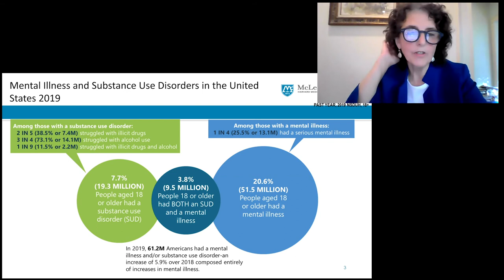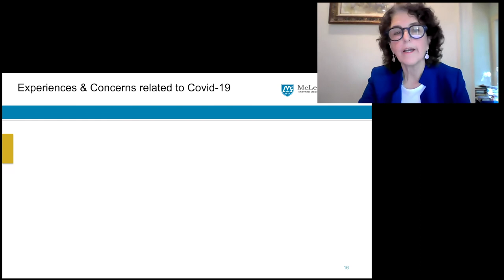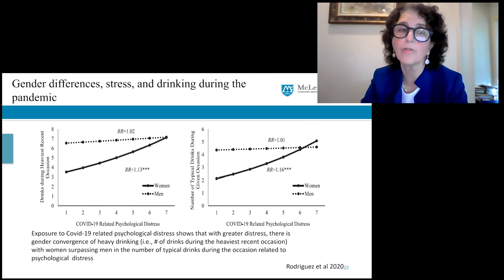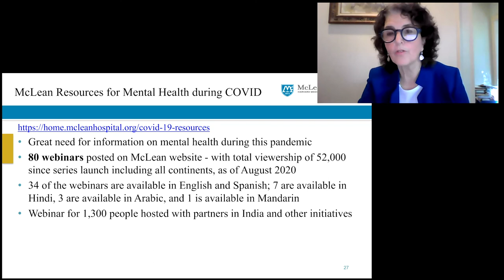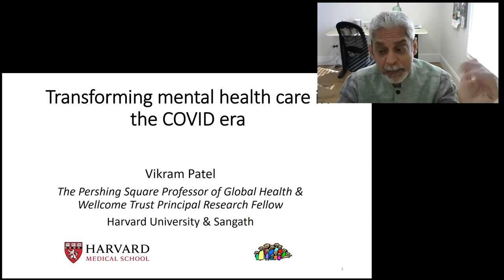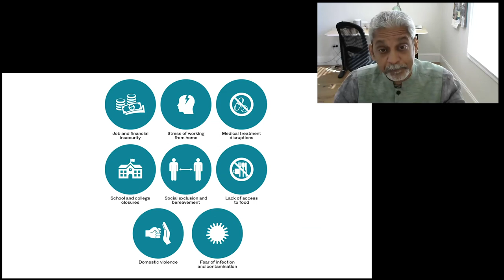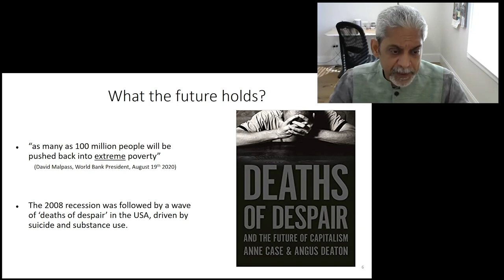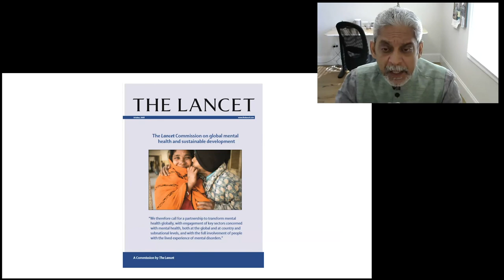Mental Health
The COVID-19 epidemic has exacerbated already evident mental health disorders, which often go largely undiagnosed and untreated and are vastly under-resourced. These include issues of major mental illness like schizophrenia, but also include serious problems like anxiety and depression. This class will investigate the impact of COVID-19 on existing mental disorders and their treatment, as well as the significant psychosocial effects that the epidemic is having on families and individuals.
Guest Faculty: Shelly Greenfield, Kimberlyn Leary, Vikram Patel